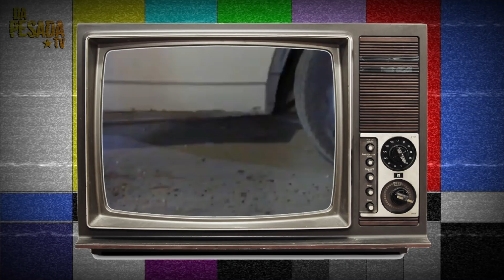5 FILMES CLÁSSICOS DO CINE TRASH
Foi uma sessão de filmes na Band entre 1996 a 1997. Exibia filmes dos gêneros Terror e Suspense e era apresentada por José Mojica Marins, o Zé do Caixão.
Hoje falaremos sobre alguns filmes clássicos da sessão de filmes!!!